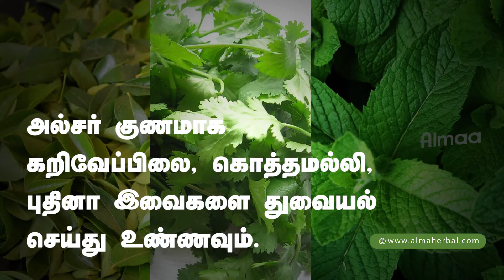அல்சர் குணமாக இதை மட்டும் பண்ணுங்க | Home Remedies for Ulcer in Tamil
அல்சர் பிரச்சனையை சரி செய்யும் எளிய வீட்டு வைத்திய முறைகள் பற்றி அறிய வேண்டுமா?? இந்த காணொளியை பாருங்கள்..

நலமுடன் வாழ்க!!